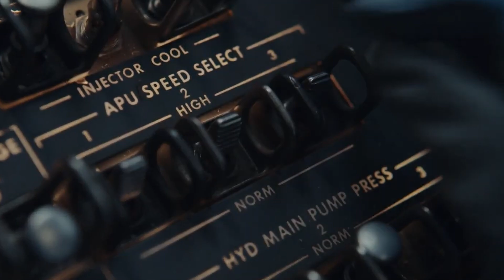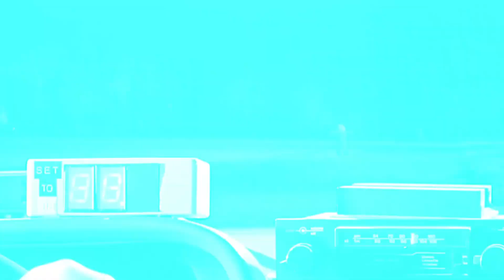The Least Scientifically-Accurate Sci-Fi Movie Ever Made, According To Neil deGrasse Tyson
When astrophysicist Neil deGrasse Tyson nitpicks the bad science in mainstream Hollywood blockbusters, he's not trying to spoil anyone's fun. He's just being a nerd. But one movie in particular got the most of his nerdy attention.